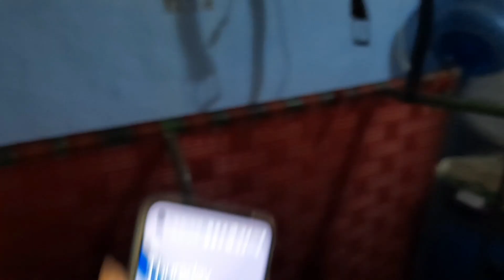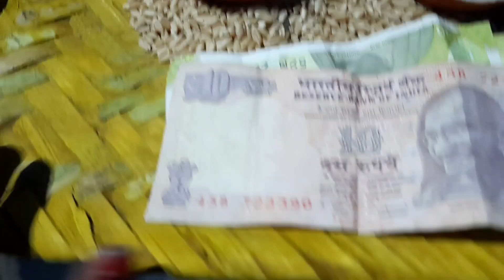Vlog.. Daily vlog ఆడపడుచుకి వడిబియ్యం పోశారు😇 ...@ismartvinodvlogs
Vlog.. Daily vlog ఆడపడుచుకి వడిబియ్యం పోశారు ...‎@ismart vinod Vlogs